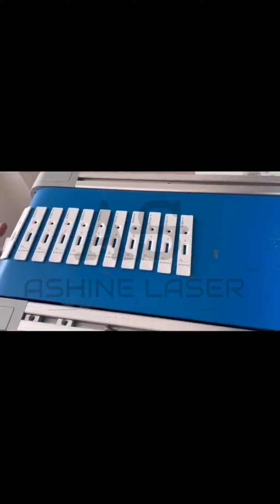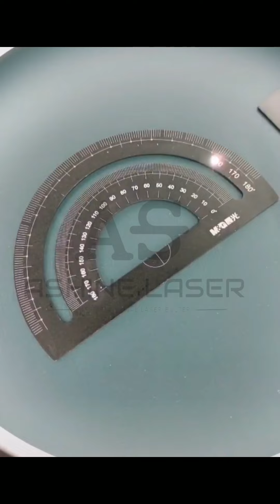Ashine Laser - Laser Marking Machine Visual Positioning Laser Marking Machine Flying Marking Machine